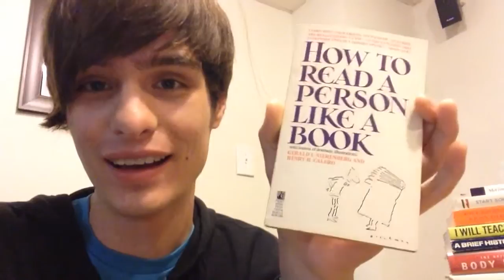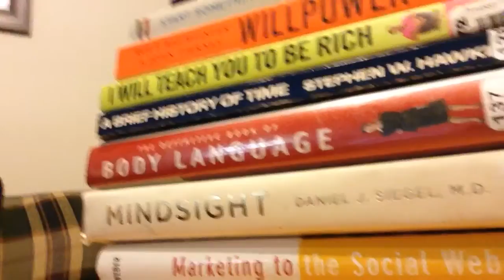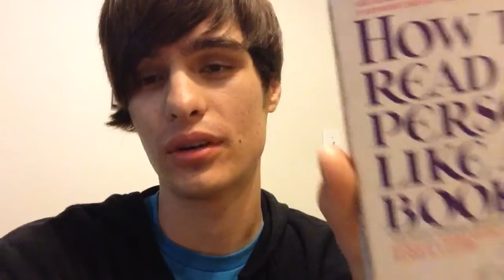How to Read a Person Like a Book (book review)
Pretty good book! The definitive book of body language is better though. Hope you enjoy!